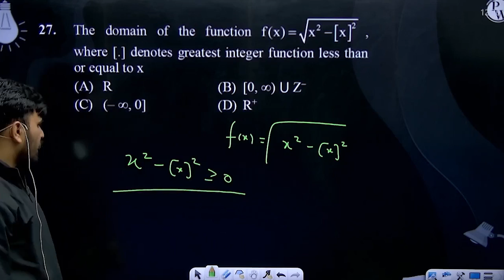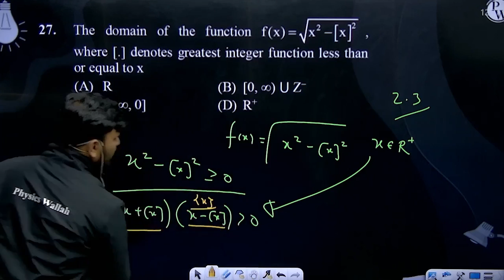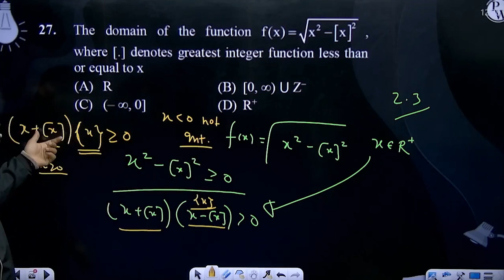The domain of the function f(x)=x2-x2, where [.] denotes greatest integer function less than or ....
The domain of the function f(x)=x2-x2, where [.] denotes greatest integer function less than or equal to x 📲PW App